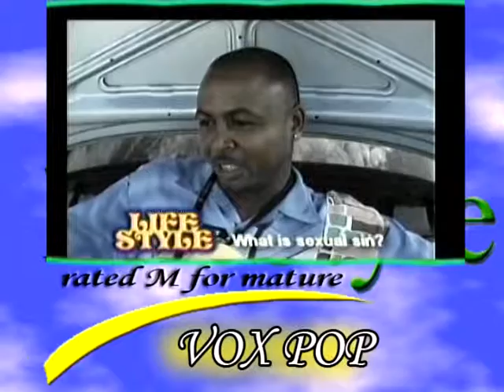VOX 2.mpg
video jamaica